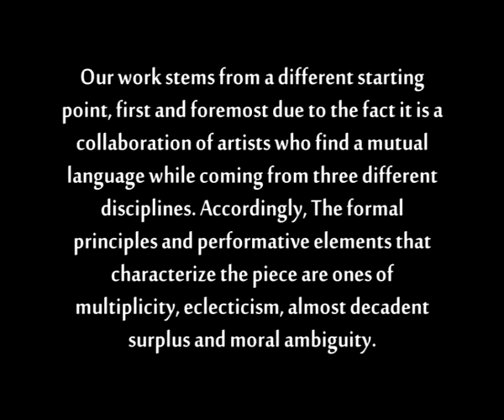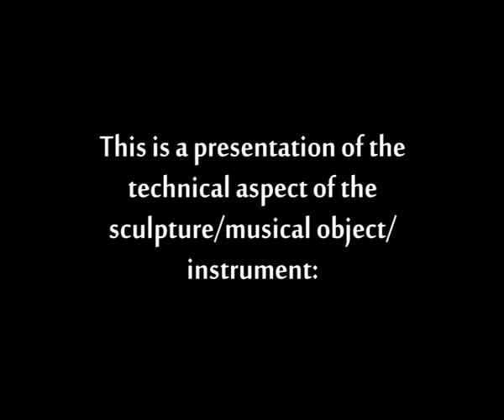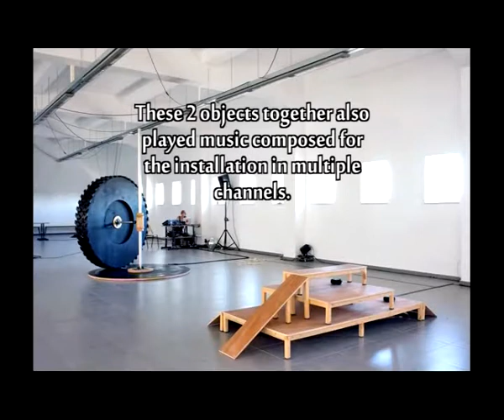Friday (from 7 days) - The Turning Wheel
This is a presentation of the technical aspect of the sculpture/ musical object/ instrument: The Turning Whell

Original Musical Score and Musical Objects: Maya Dunietz
Space and Objects: Alona Rodeh
Performance Director: Ariel Efraim Ashbel
Still Photos: Gadi Dagon, Elad Sarig A, Alona Rodeh
Sketches: Alona Rodeh
Video Editor: Shira Arad